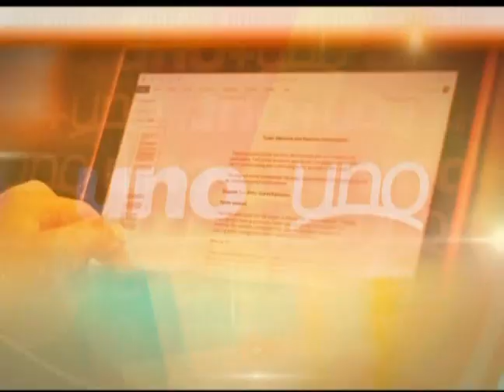Uno+Uno: “Gobierno Abinader debe dar giro a la izquierda” dice Carlos Sánchez